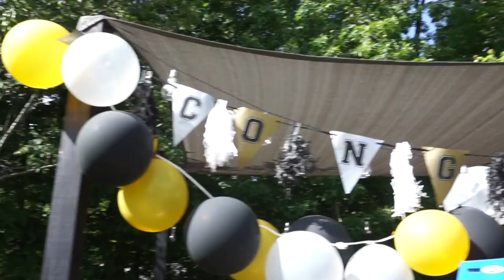Adien’s Virtual 5th Grade Graduation|Home Edition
Hey guys welcome back to another vlog! I've missed you guys!! The family and I went on a short hiatus but we're back and ready to do all the things!!! This pandemic has taken a lot of things from us but I refuse to let it take a major milestone from my oldest son Adien!! In this video you'll get to watch us celebrate him in such a special way. Get your tissue 🤧for this one, trust me you're going to need it!

I would love to interact and get to know you so don’t be shy!!

❤️Instagram: I'm on Instagram as dugoutmom. Install the app to follow my photos and videos.